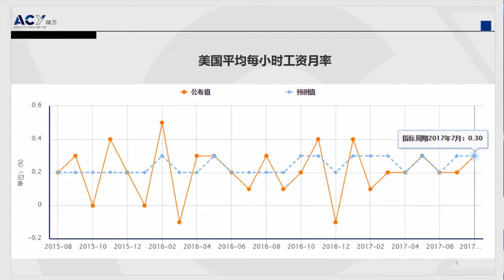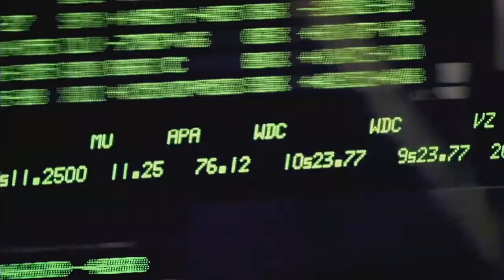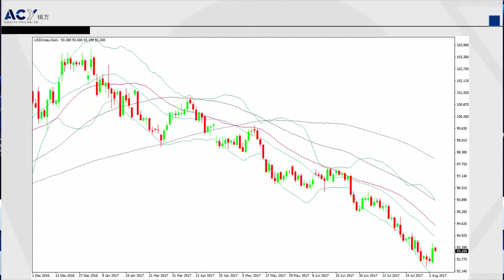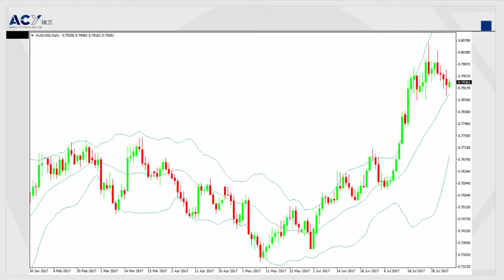【ACY 稀萬】 匯市情報局 第四十四期